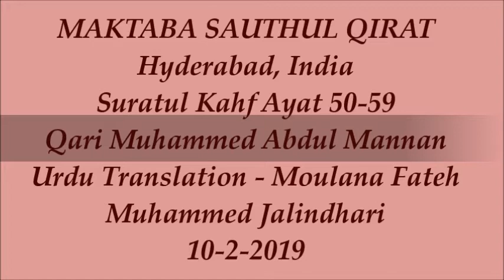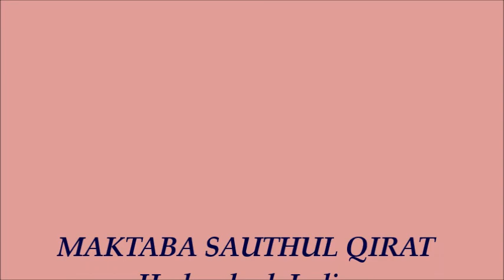Suratul Kahf Ayat 50-59 with Urdu Translation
Suratul Kahf Ayat 50-59 with Urdu Translation - Tilawat by Qari Muhammed Abdul Mannan, Khateeb Masjid Hibatul Jabbar, Hyderabad, India